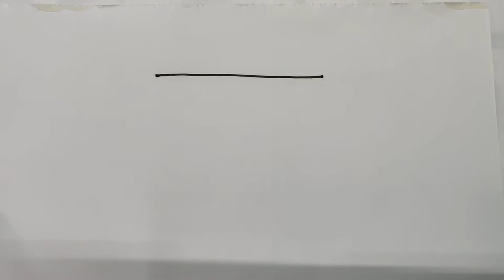How to draw weighing scale